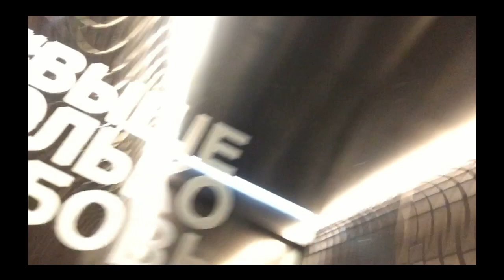MOSKVA TRAILER - Matheus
Toto je kratke video z Mosky čoskoro pribudnu vlogy a cele videa :)
Baví ma čo robím a dúfam že to bude už len lepšie :)

Som šťastný že som prežil :D

Matheus